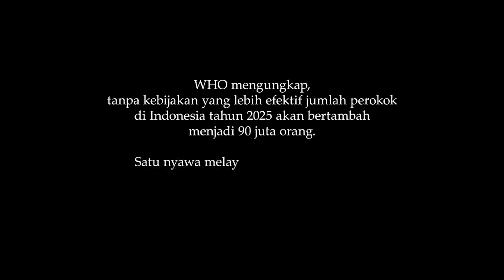film dokumenter || smoking warning !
sebuah film dokumenter untuk hidup yg lebih baik.